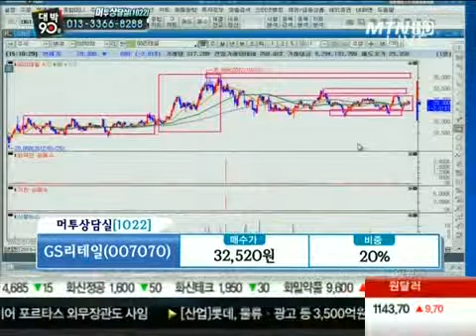GS리테일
07/03 대박 90분